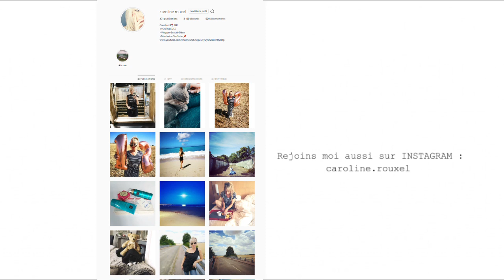LES BLESSURES DE L'ENFANCE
Blessures de l'enfance je vous raconte mon histoire
STORYTIME